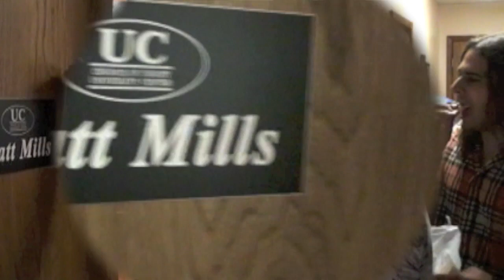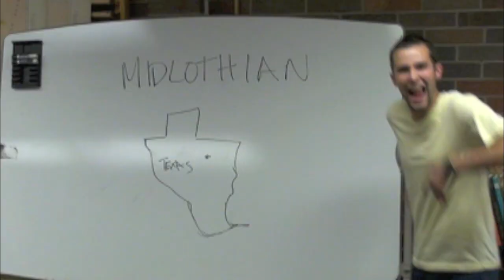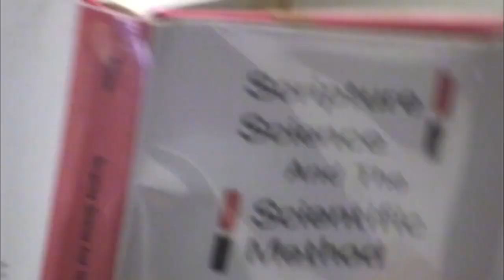UCeastie Boyz- "No Sleep Til Houston"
Video to honor those who participated in the Church of Christ University Center Spring Break Mission Trip to Impact Church of Christ in Houston, TX.